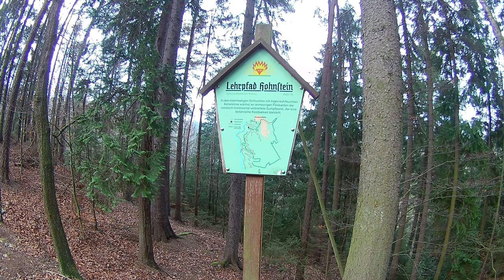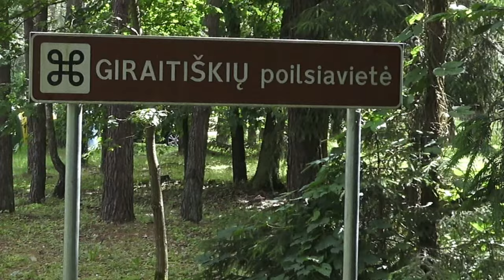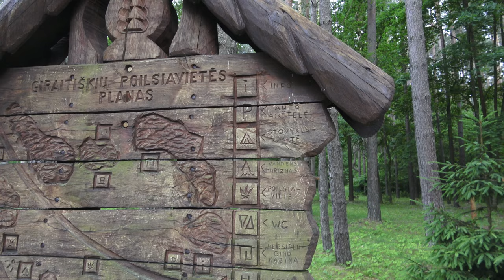In Litauen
Geocaching mit KoerniDD   Folge 85

mein Urlaub 2024 - Tour von Masuren nach Vilnius

Geocache
GC6KJMH - Kunigo šaltinis Traditional Cache von Katinai Team- & LTVAIKIS

KoerniDD 2024